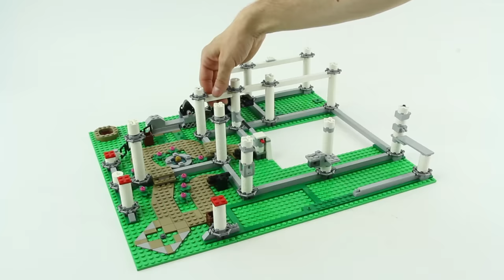Lego Creator 10261 Roller Coaster - Lego Speed Build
New Lego 2018 Roller Coaster
Capture the speed, thrills and excitement of the ultimate fairground attraction with this incredible LEGO® Creator Expert 10261 Roller Coaster. This fully functional chain-lift model comes with 2 trains and an array of authentic features and functions, including a ticket booth, cotton candy cart, concession stand, height marker, and a covered boarding station complete with opening barriers and a control panel. Lower the lap bars to secure the riders into the cars and release the brake to send the train to the foot of the first climb. Then activate the chain lift and enjoy the ride as the gravity-driven cars hurtle through the Roller Coaster’s twists and turns. Upgrade the Roller Coaster with LEGO Power functions for a motorized chain lift or LEGO BOOST for an added movement sensor and realistic sound effects! This incredible collectible toy has been designed to provide a challenging and rewarding building experience with a touch of nostalgia and charm. Includes 11 minifigures.

Informations:
Includes 11 minifigures: a cotton candy vendor, 2 ride attendants, 2 grandparents with their granddaughter and 5 riders. 8 of these minifigures feature reversible heads to display different emotions.
Fully functional chain-lift Roller Coaster model features a classic brick-built sign, control panel, 2 trains—each consisting of 3 train cars with low-friction wheels, and a 44-piece track consisting of 7 different rail elements.
Also features a ticket booth, fountain, cotton candy cart, concession stand, waiting area with bench, camera element and a pond with a frog figure.
Buy your ticket at the booth and make your way to the covered plaza.
No cheating at the height marker—the ride attendant has an accurate measuring stick!
Help the riders into the cars and secure the lap bars.
Release the brake to send the cars to the foot of the first climb.
Activate the chain lift to pull the train cars to the top of the first drop.
Move the rails to launch a second train.
Serve refreshing beverages at the concession stand or spin some cotton candy.
Don’t forget to smile as you race past the camera!
Upgrade the Roller Coaster with LEGO® Power Functions for a motorized chain lift, or with LEGO BOOST for automated chain lift activation and realistic sound effects!
This amazing set includes over 4,120 pieces.
Decorated elements include a ticket, money, arrow tiles, pressure gauge, number pad and a ride control panel.
Special new-for-June-2018 elements include a 2x8x6 Rail Slope, 1x2x1 Bow Brick, plant leaves, stalks and flowers.
Other elements include a height checker and 2 cotton candy treats.
Makes the perfect fairground addition to the 10257 LEGO® Creator Expert Carousel.